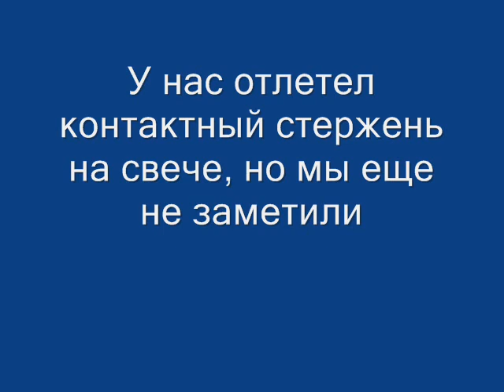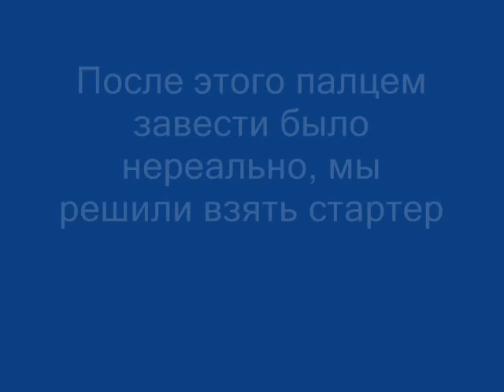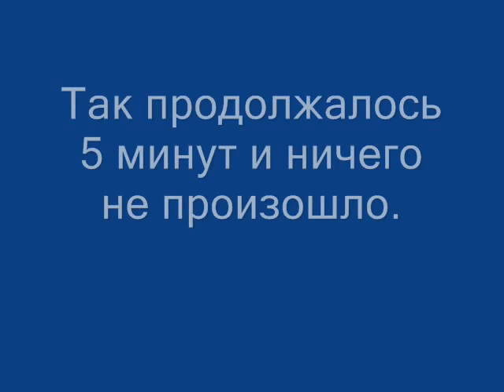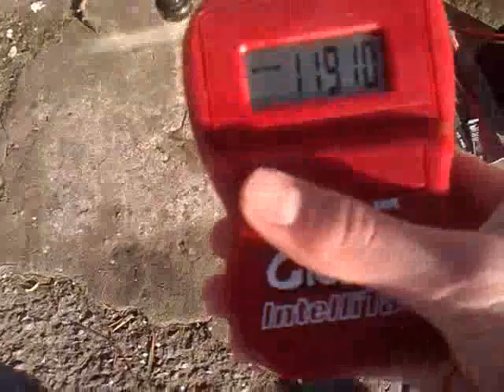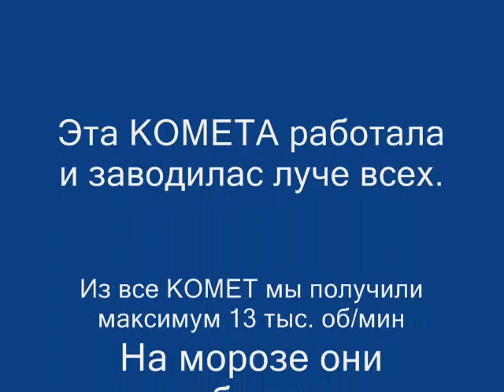КОМЕТА МД5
Міф спростовано=) Вона працює=)